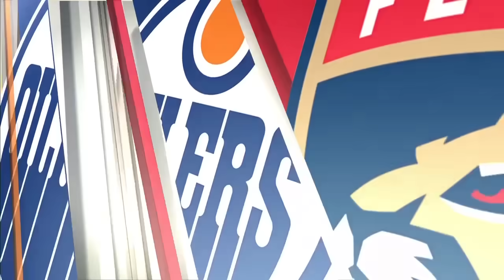FULL REACTION to Panthers’ Game 1 win vs. Oilers w/ Levy, Messier & Subban 🏒 | SportsCenter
Steve Levy, Mark Messier and P.K. Subban react to Game 1 of the Stanley Cup Final where Sergei Bobrovsky made 32 saves in the Florida Panthers’ 3-0 win over the Edmonton Oilers.

0:00 Oilers vs. Panthers Game 1
5:00 Bobrovsky’s performance
7:42 Connor McDavid speaks
8:36 Can Oilers bounce back?